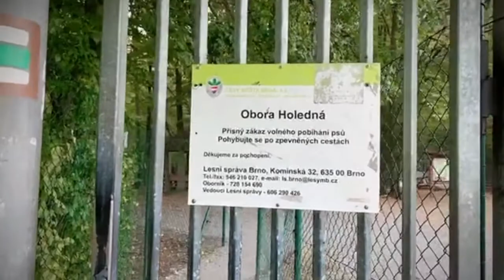AK Vlogs - Early morning visit to Obora Holedná Brno # Indian in Czechia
Forest park with wild boars and wild fallow deer and mouflon.

Music Credits - Download Inshot to explore amazing music creators.

Musician: Carl Storm

Musician: Carl Storm

Musician: Carl Storm

Musician: Carl Storm

Musician: Carl Storm

Musician: Carl Storm